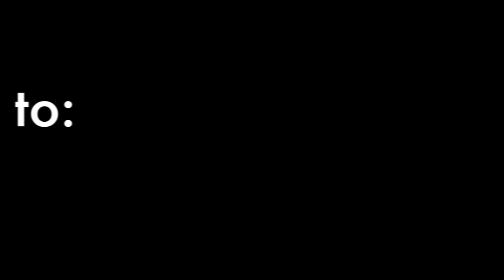7 Reasons Why Print Books Aren’t Dead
Author Julie Broad shares 7 reasons why print books aren’t dead in 2018. Authors self-publishing a book may think that they don't need to create a print version of their book.
Readers want the cheaper e-book versions, right? Wrong! This video reveals that you should publish your book in three versions.

Video transcript:
- Help, help!
My printed book, it's dying.
- Book Launchers can help.
- Come on.
- Breathe, dammit, breathe!
- Why?
- I turned my back to the camera again.
If you're writing a non-fiction book and you're wondering, "Are print books dead?"
And you're thinking, "Maybe I should just be"
"creating an e-book."

- I've had a lot of conversations with potential authors who are thinking that maybe they'll just publish their book in an e-book version only.

Why bother with print?
Print books are dying.
(bell ringing) - Bring out ya dead.
- Now fiction authors, if you're writing adult fiction, your digital books are crushing it.
Does that mean you don't need print?
Well, I'd still argue otherwise, I mean, Santa can't put a digital book under the tree for you.
Signing digital books is lame.

- Oh, I'd love you to autograph my book.
- Oh, yeah, I'd love to.
- It's on Kindle.
- Um, ha,
where?
And seriously, it's just awesome to hold your book in your hands.
You feel like a real author when you can hold your book.

But let's talk about non-fiction because there are actually seven reasons why I think you need three versions.Yes, one, two, three versions of your book.
That means print, digital, and even audio.

NUMBER ONE: Marketing.
Your book is the best marketing material you'll ever create, whether you're selling your services as a speaker, you're selling a product or some other service, when done right this is the most polished version of your message and it should look amazing.

NUMBER TWO:It lives for a really long time.
People don't throw good books out.

They'll toss out your business cards before you leave the room, or at least I do.
(laughing) It's true.
Your brochure hits the bin before it's read. Your book sits on someone's desk, shelf, or coffee table for months. It will rarely be thrown out.

It'll be given away, but that's kind of amazing because now somebody is going to learn about you or your product or your service that didn't know about it before.

NUMBER THREE:
A physical book has value. If you speak, you can sell copies to the event manager to give to everyone in the room or you can sell them at the back of the room.
They may even promote your book as a value-add.

NUMBER FOUR:
You can use it for a thank-you gifts and client gifts.
PDFs get forgotten and they get lost.
A book is a tangible item and, again, it has value, even if it only cost you six dollars to print, it still has more value than a digital version.

NUMBER FIVE:
Readers still want print books. This is a year-old study, but check this out.
76 percent of non-fiction book sales are in print.
24 percent to audio and e-book.

Non-fiction book-buyers want that printed version.
Alright.
- Come on!
Breathe, dammit, breathe!

NUMBER SIX:
You can't sign a digital book or, at least, it's kinda weird.

NUMBER SEVEN:
Try taking pictures with your Kindle-only version of a book.
(laughing) That's gonna be awkward.
Digital is still important.
Links are alive.
You can send people to view your YouTube video, link to your website, add resources that aren't suitable for the print version, so there's a lotta great reasons to do a digital version of your book
and those digital readers, if they're reading your book, they may engage with you in a way that you can never do with print version. It's also pretty cool what you can do from a marketing perspective with an e-book, especially with Whispersync, which will connect your audiobook to your e-book, allowing someone to seamlessly switch from your e-book to your audio book.
- [Adolescent Voice] Wow. - Pretty cool feature.
Can't do that with print.
An audio is where the real growth is.
Audiobooks are blowing up and if you're a non-fiction author creating credibility, trying to build that know, like, and trust kind of feeling with your readers so they seek you out, there's nothing better than getting your voice.

Your voice, not someone else's, your voice in someone's head through audio.
As a self-published author, I think adding audio and even a hard-cover book is the new frontier to stand out amongst all the other books out there.

But, bottom line, print books are still alive and well, especially in non-fiction.
Good news, sir.
Book Launchers was able to save your printed book.